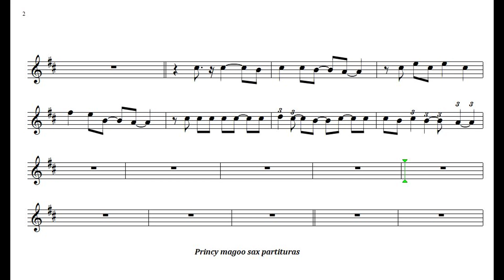Exagerado 🎷Demonstração 🎷Tenor sax【 FULL HD】Princy magoo sax partituras